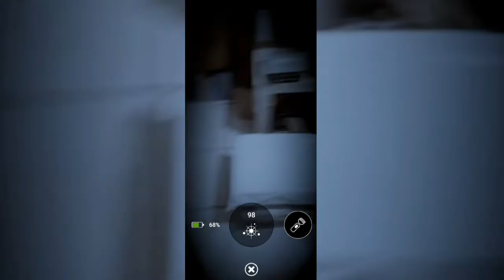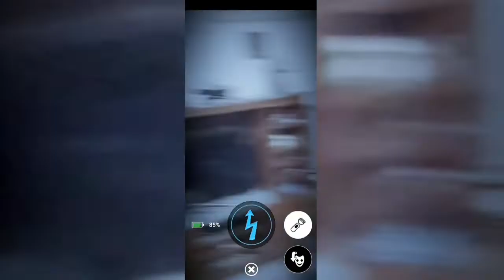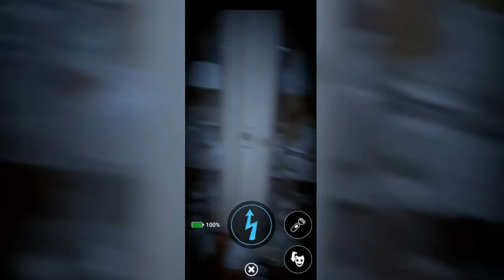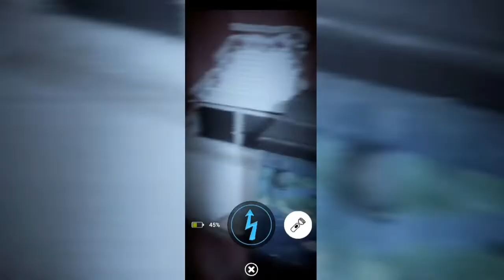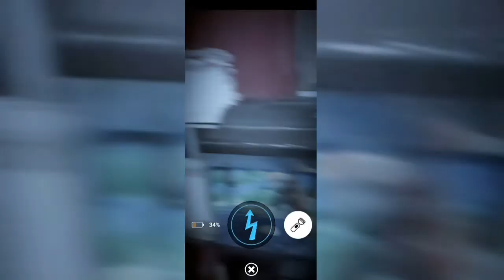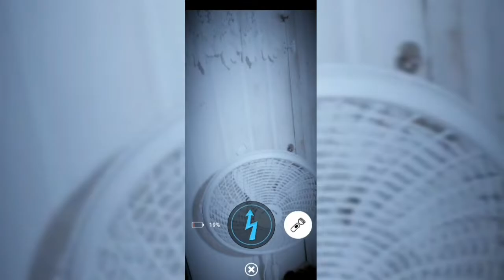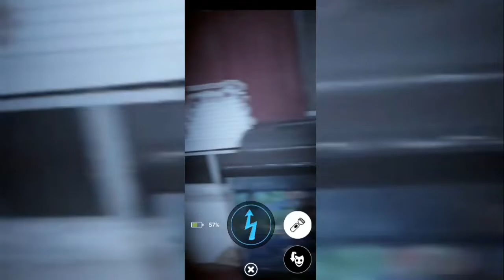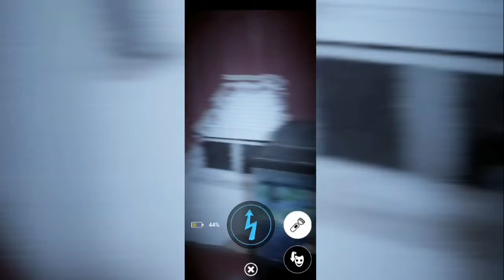FAMILIAR FACES RETURN! | FNaF AR: Special Delivery #3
We are back in FNAF AR, and this time, we face off against new faces, like Toy Freddy and Toy Bonnie! There wont be any more episodes until lots of animatronics are added or lots of new content comes out.